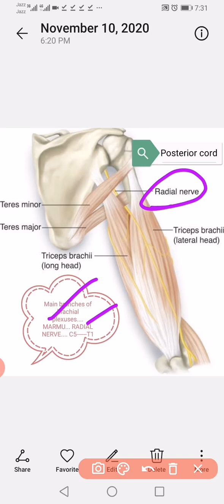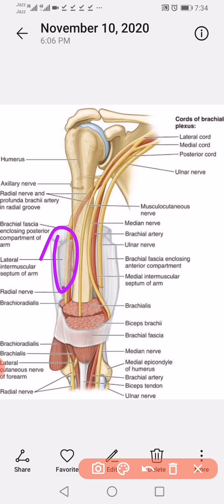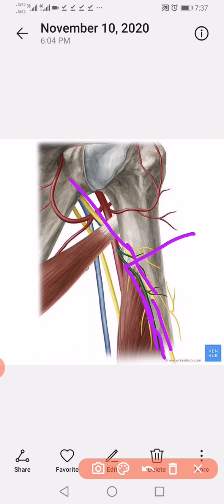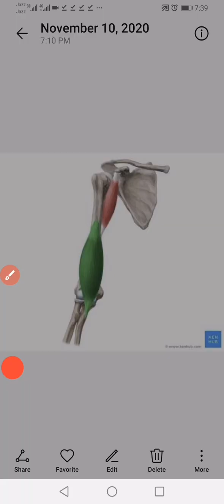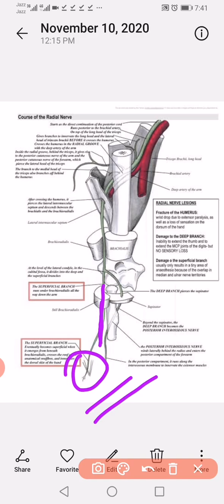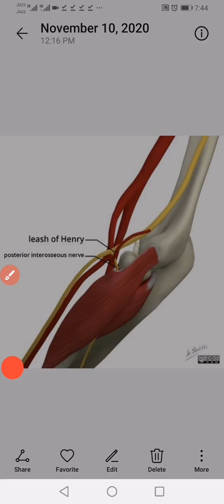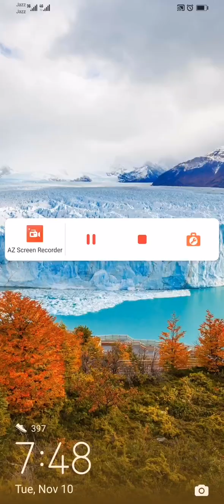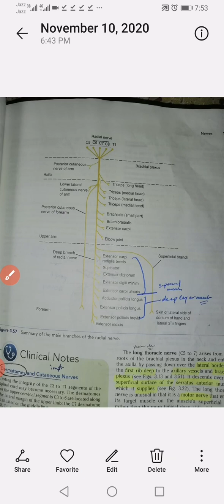Radial nerve... Precise all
@mbbs @gross anatomy